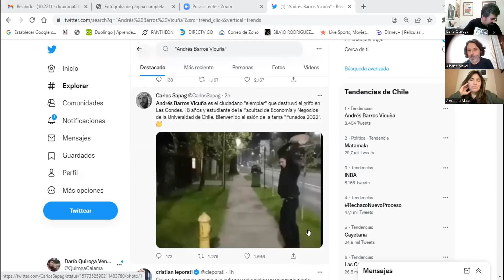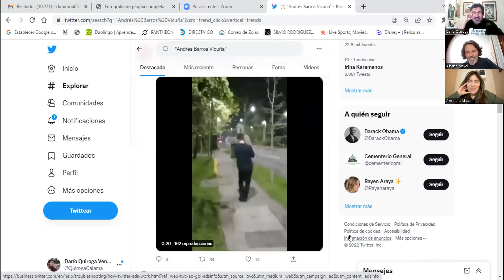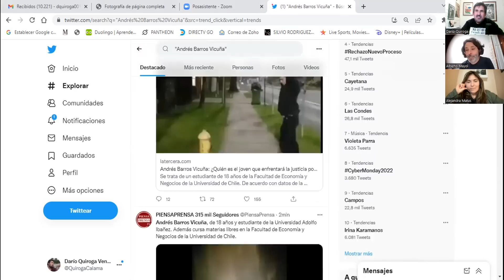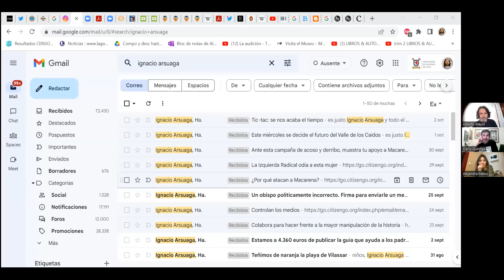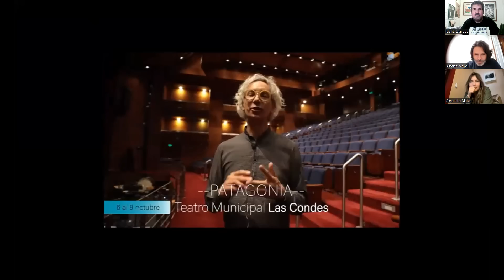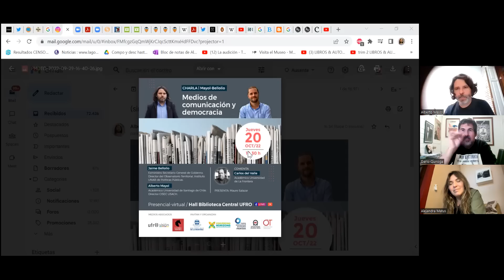Pancho Malo y Cayetana entran en un Bar / podcast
Si alguien se preguntaba por la degradación de la política chilena, ahí tenemos 2 exponentes notables de algo así como “las nuevas voces” que se toman el micrófono y transforman la escena política chilena –al menos a ratos- en una parodia de sí misma.
Podcast sin Fernando Paulsen, que andaba resolviendo cachos personales (se fue de hackeo el hombre), pero entre Alberto, Alejandra y Darío se encargaron de meterle análisis para salvar los muebles en una nueva emisión de La Cosa Nostra, en semana de su 3° aniversario.